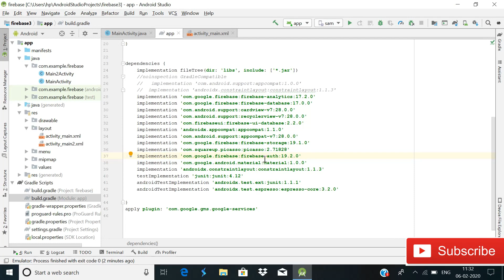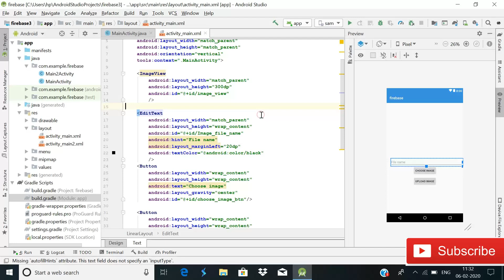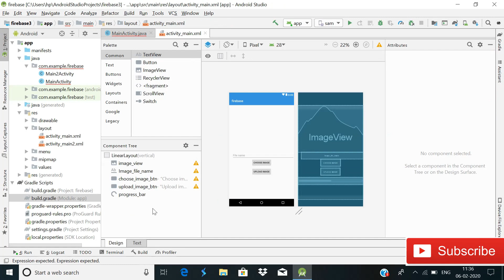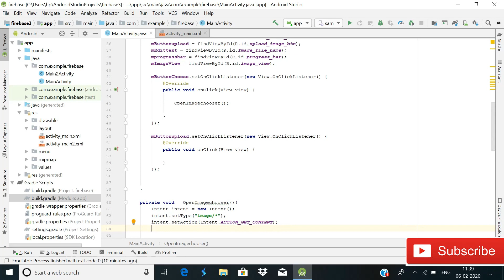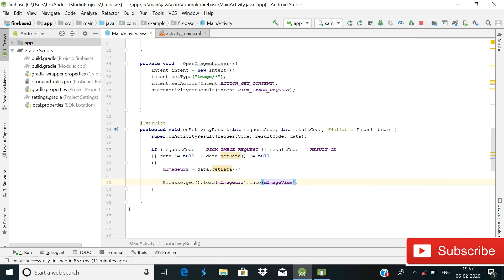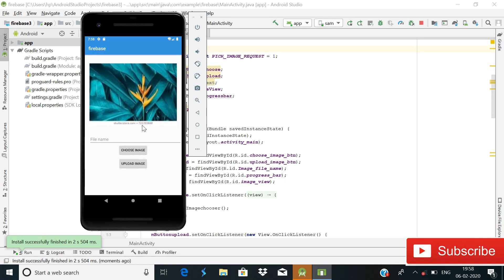Upload Image in Firebase Android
In part 2 I will show you how you can pick an image form your device and load it into imageview of mainActivity before uploading to firebase .

Join membership level 1 for source code-

Level 2 for Zip file of my projects